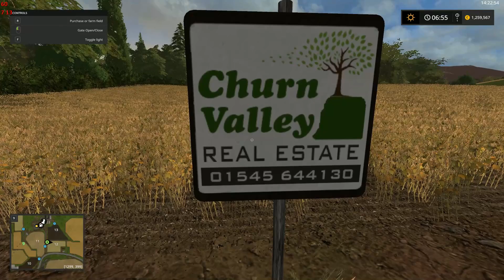Farming Simulator 17 Map Review of Churn Farm seasons plus ver 1.2.0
Having a look at a very nice British map called Churn Farm by CCS101  for Farming Simulator 17.